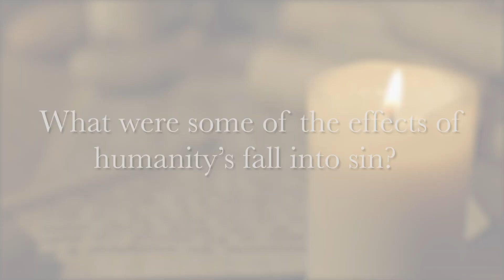Important Questions: What were some of the effects of humanity’s fall into sin?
Dr. Constantine Campbell answers the question "What were some of the effects of humanity’s fall into sin?"